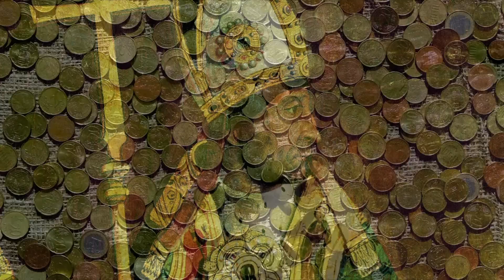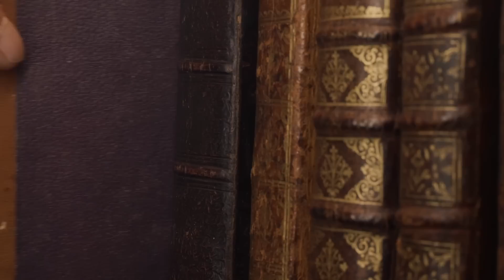Why Joanna of Castile Wasn't Really Insane - PART 2 | Philip The Fair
Joanna of Castile has gone down in history as 'the Mad'. known for her apparent bouts of mental instability, and therefore unable to rule in her own right as Queen of Castile of Leon. But is that actually the truth? Or, was the politically unqualified and naïve Joanna a victim of a controlling husband, and two men who wanted her kingdom for themselves? This video looks at the evidence uncovered in recent years for Joanna's story, and dives into what the truth might really be...

Sources and related books:

Sister Queens: Katherine of Aragon and Juana Queen of Castile by Julia Fox

Juana the Mad: Sovereignty and Dynasty in Renaissance Europe by Bethany Aram

Juana I: Legitimacy and Conflict in Sixteenth-Century Castile by Gillian B. Fleming

For my images and footage, thanks to:

Pixabay
Videvo
Wikimedia Commons, especially:
Jose-Manuel Benito
stavros1
Heparina1985
Dmitry Dzhus
LBM1948
Josemanuel